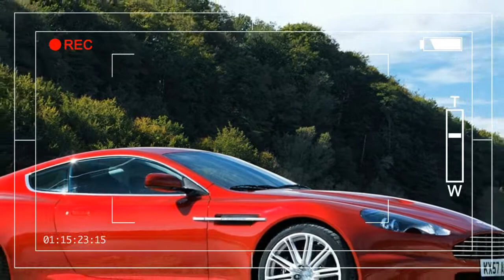2008 Aston Martin DBS Infa Red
Aston Martin DBS Infa Red
Aston Martin unveiled the most eagerly anticipated car of the year the new Aston Martin DBS at the Pebble Beach Concours d'Elegance on August 16th 2007, where the company took a starring role as the featured marque.

Aston Martin Chief Executive Officer, Dr Ulrich Bez, said: "The Aston Martin DBS is the ultimate expression of Aston Martin's engineering and technical ability. It offers pure performance without compromise. The Aston Martin DBS delivers the complete driving experience and bridges the gap between our road and track cars - the Aston Martin DB9 and Aston Martin DBR9."

Equally at home on a twisting mountain circuit as on the open road, the DBS is a true thoroughbred. The Aston Martin DBS is a 6.0-litre V12 powered, race-bred, two-seater shaped by the aerodynamic demands of high performance, with an exquisite interior that marries beautifully hand-finished materials with the very latest in performance technology.

A combination of elegant design, innovative manufacturing processes, race-derived materials and components and Aston Martin's unrivalled hand-build expertise makes the Aston Martin DBS a luxury sports car without equal. Every line, crease and curve conveys the enormous potential of the Aston Martin DBS, a seductive blend of refinement and raw power, provided by the hand-built V12 producing 380kW (510bhp/517PS), a top speed of 191mph (302km/h) and a 0-62mph (0-100km/h) time of 4.3 seconds.